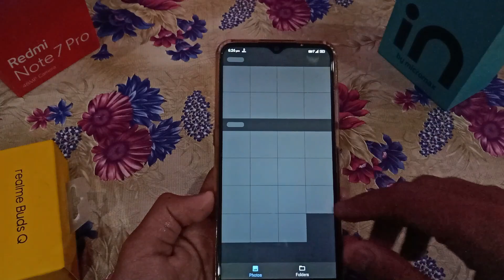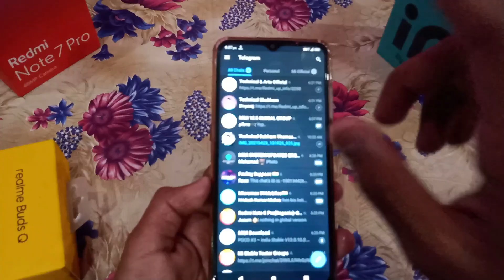Redmi Note 8 Pro: MIUI 12.0.5.0 New update | MIUI 12.5 ? NEW BUGS ? New Features 🤩🤩 ⚡⚡